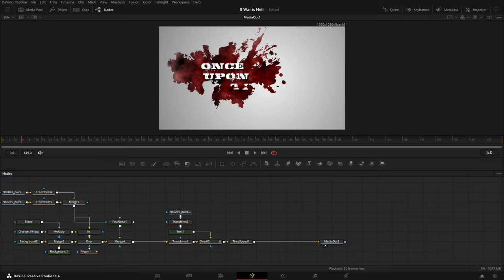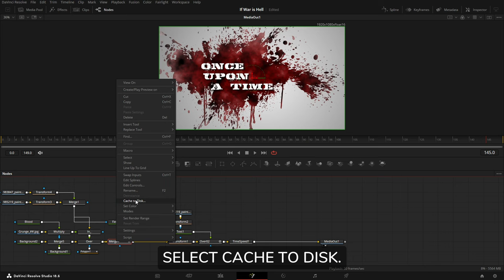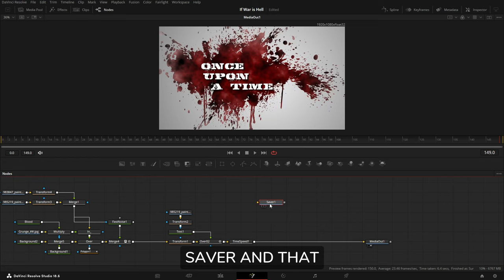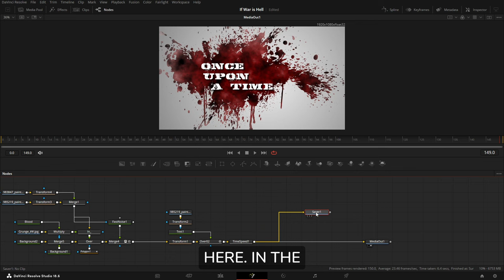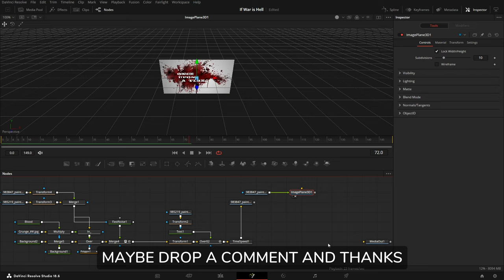Davinci Resolve Fusion Ram & Disk Cache for Better Performance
Today's video is about fusion's use of caching footage for increase playback and rendering performance.